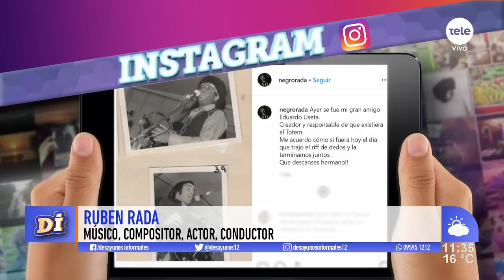Ruben Rada se sube al Solís con "Parte de la historia"